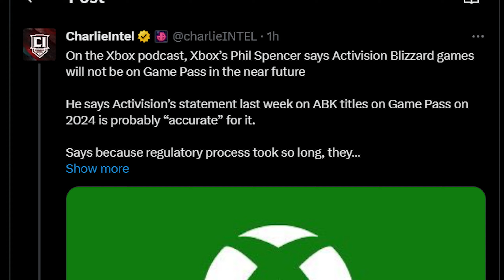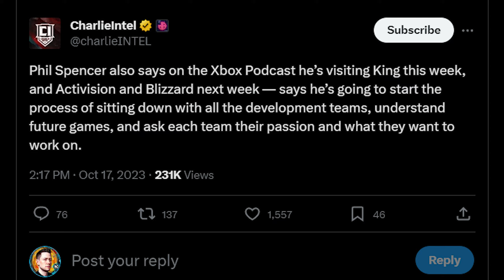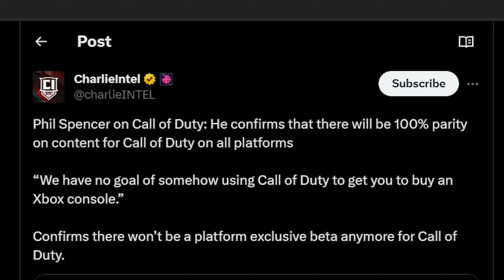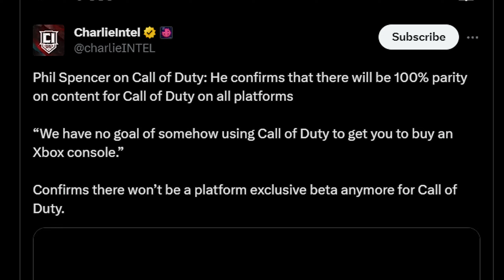Call Of Duty EXCLUSIVITY Is COMPLETELY ENDING!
COD Is Finally Ending EXCLUSIVITY!

0:00 – COD Just Got Some GREAT NEWS
0:45 – Xbox Reveals New Details About Call of Duty’s Future
3:27 – Call Of Duty Exclusivity Is DONE!

In this video, we're breaking down the GREAT NEWS that Call of Duty just Revealed regarding Exclusivity! With Microsoft taking over Call of Duty, it is now official that after Modern Warfare 3 Launches and we approach COD 2024, COD Exclusivity is ending!